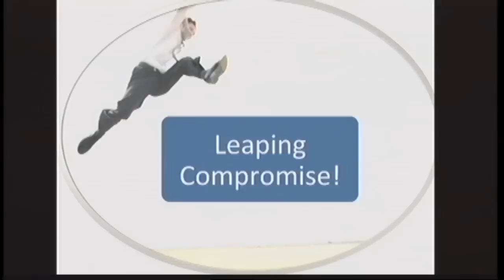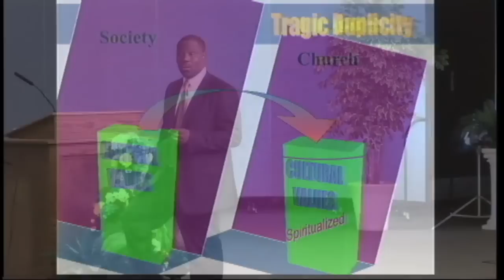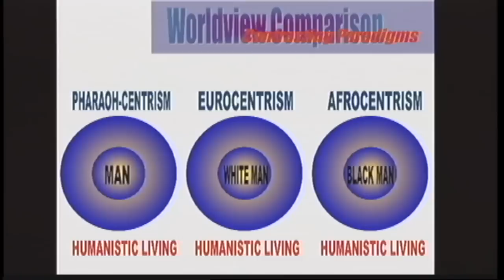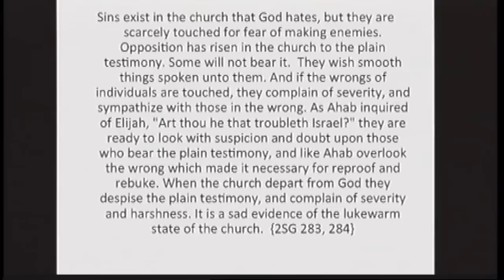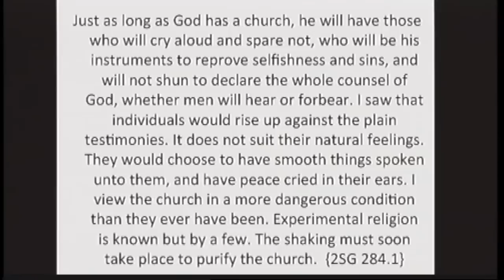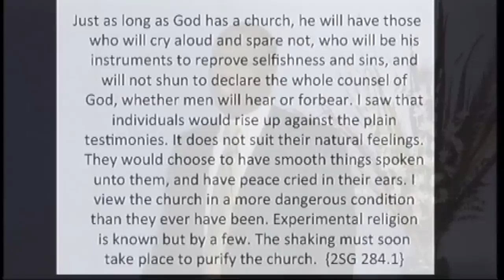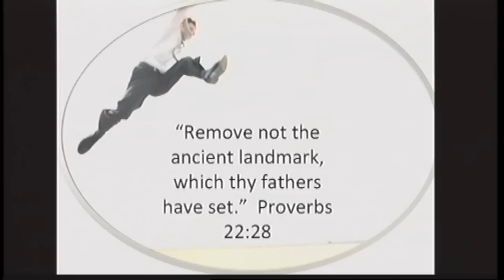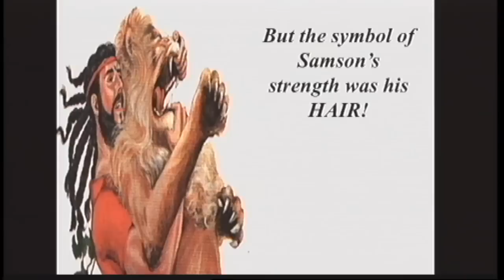Hartland Camp Meeting Isaac Olatunji-1 "Will the Real Seventh-day Adventist Please Stand Up?"-1